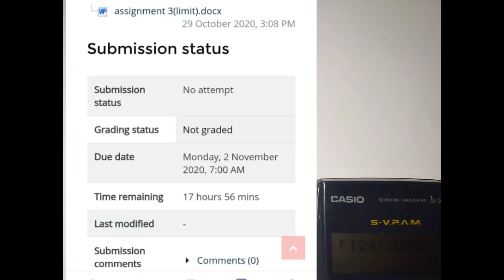Assignment 3 ECC3013 (Limit)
Name: Mohamad Akmal Rizal Bin Mohamad Rosli
Matrix: 200732
Question No.16